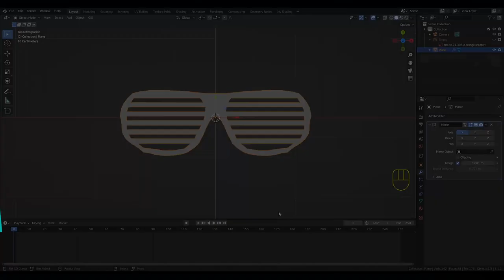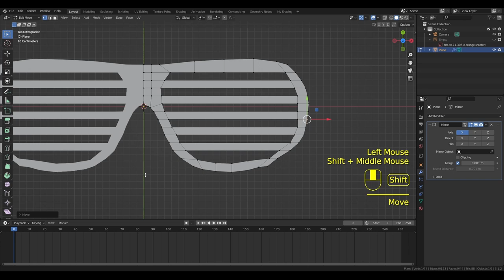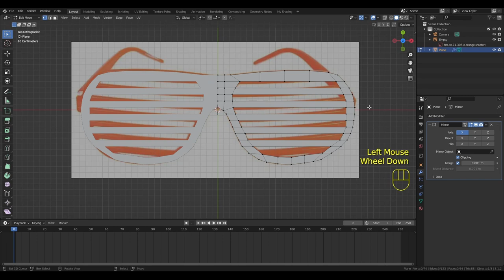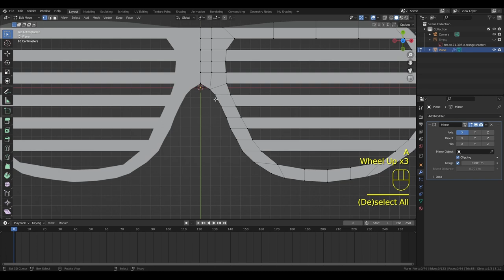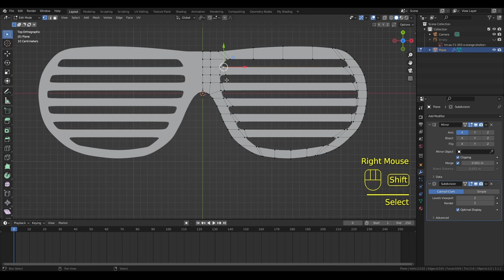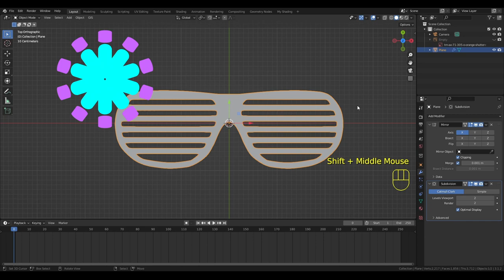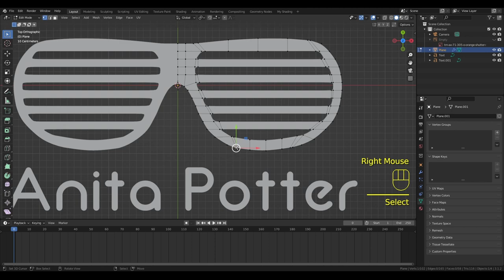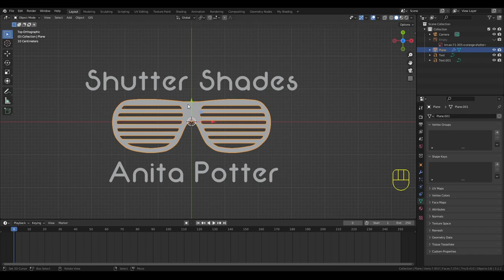Music Production in Reaper Series Part 27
Today we'll continue working on the graphic for our song making the shades look good and adding some text.

If you find my channel helpful to you please consider donating